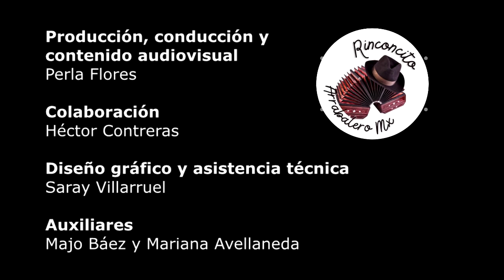Tangueros Mexicanos - Clara Stern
En este día patrio nos acompañan destacados tangueros mexicanos. Cada uno de ellos y ellas presenta un tango a nuestra maravillosa audiencia.
Nuestros invitados: Víctor Madariaga, Carlos Matus, Clara Stern, Miguel García, Oscar Quiñonez, Minerva Corro y Ulises Avendaño.

Producción, conducción y contenido audiovisual: Perla Flores
Colaboración: Héctor Contreras
Diseño gráfico: Saray Villarruel
Asistencia técnica: Saray Villarruel y Majo Báez
Auxiliar: Mariana Avellaneda
16 Septiembre 2021 Zacatecas, MEXICO